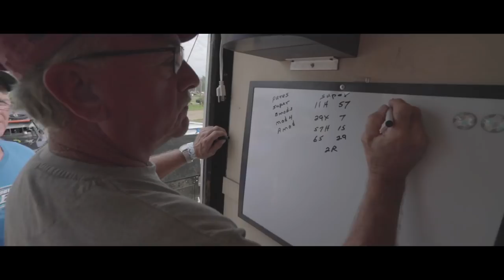Vlog #11 - Bemidji Speedway (Jeff Reed) - Bemidji, MN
Come along with me as i follow Jeff Reed from Bemidji, MN! Driving two different cars, we get a fun inside look into the Bemidji Speedway!

Video Credit at the beginning:
Midco Sports Network